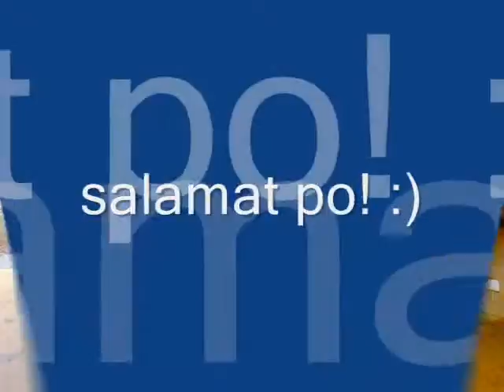st mutien marie